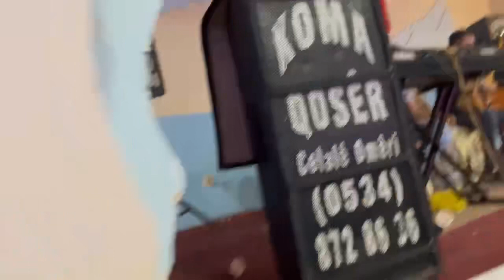AHMEDE XURSİ UÇAK MODU dengbej halay tiktok 2023 saz İle Kavga ediyor